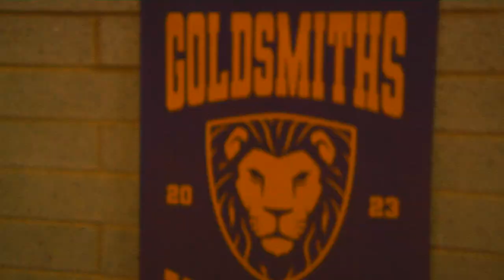Arts vs Goldsmiths Varsity 2023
See all the best moments from Varsity 2023 before we head into a rematch for 2024.

All Arts, All Gold, All In!